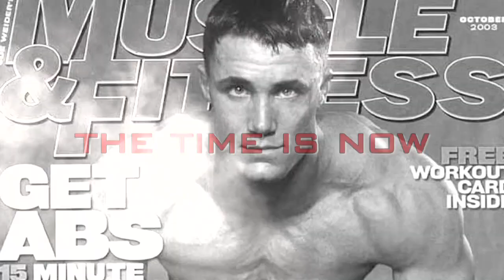Greg Plitt - A Call To Action V - GregPlitt.com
Need a little motivation? In these clips from some of the over 200 hours of video available in the Members Section, Greg delivers it, as only he can.

Ready to fight for a better life? The Members Section contains over 200 hours of video to help you transform your body and your life.  Stop dreaming, start living.  Only $9.95 a month for full access.